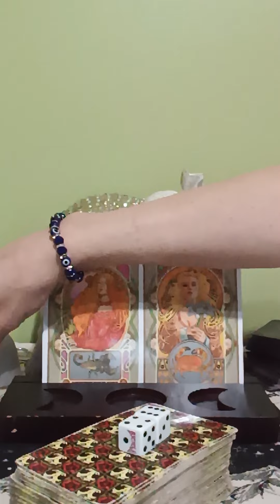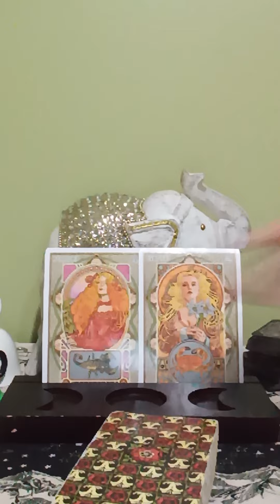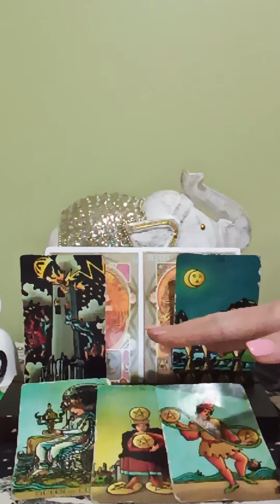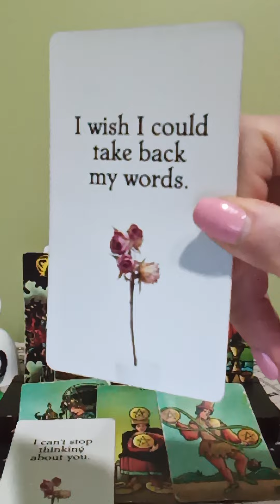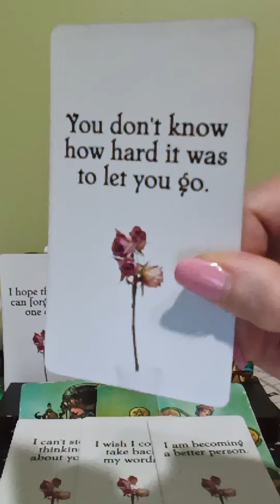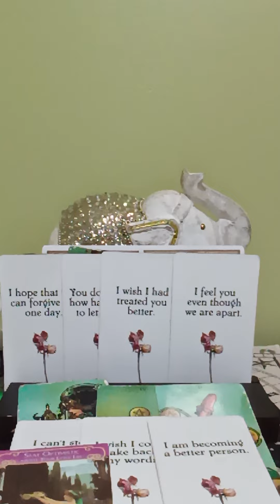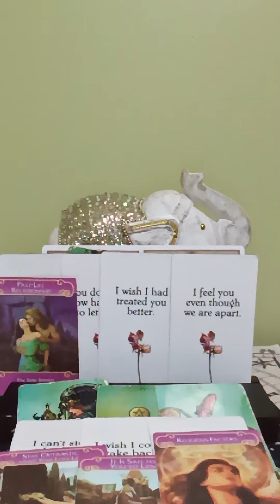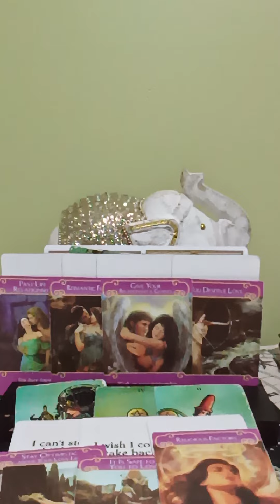SCORPIO♏VS CANCER♋TOWER MOMENT, SOMEONE WALKED AWAY, EMOTIONS RUN DEEP, HEALING PROCESS